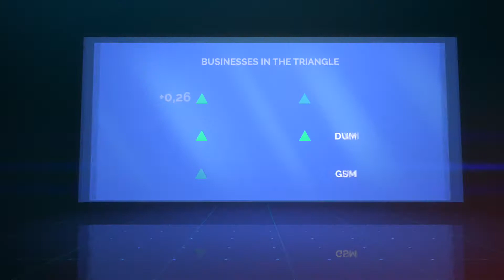The Research Triangle Region Your Destination For Growth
The Research Triangle Regional Partnership is an economic development organization sustained by and committed to 10 core counties located in Central North Carolina. Learn more about the vibrant Research Triangle Region and opportunities to do business

Created by Flyboy Photo & Media